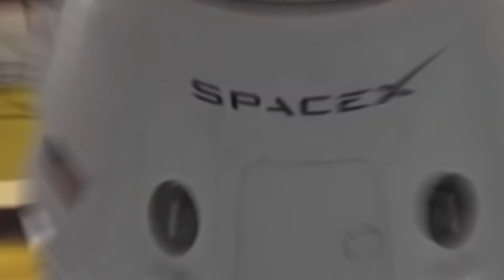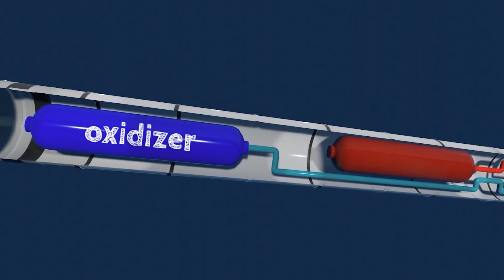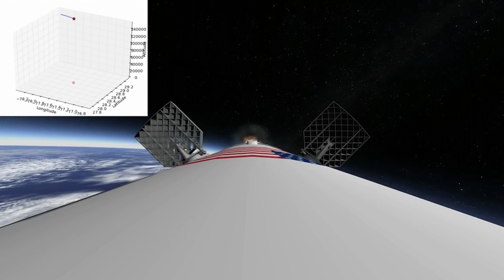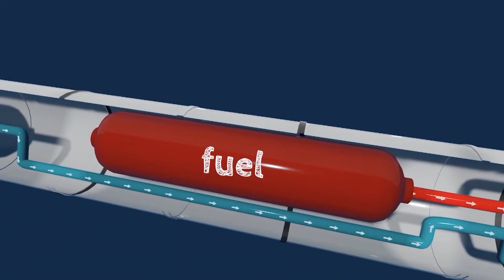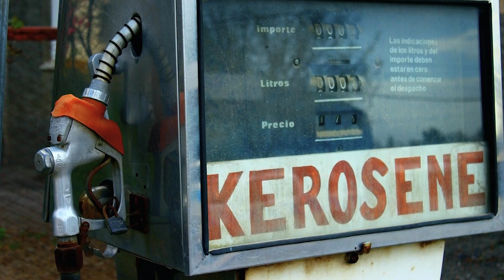How SpaceX's Reinventing The ENTIRE Space Industry!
In 21 years of existence, SpaceX has arguably done more to revive the space industry than all of its peers combined. But how did SpaceX in its infancy accomplish such a monumental task?

After the success of NASA’s Apollo missions, humanity finally seemed ready to explore the solar system, but the opposite happened. Several decades of long darkness fell on the space industry, and with no one to challenge its throne, NASA fell into a cycle of stagnation.

Then along came SpaceX, standing out as a beacon of light in a world that had long forgotten about the wonders of space. Since then, Elon Musk and his company have reinvented the entire space industry and reignited the flames of innovation, but it didn’t happen overnight.

📺In today's video we look at How SpaceX's Reinventing The ENTIRE Space Industry!

Fast-forward through this video by using the chapter links provided below:
00:00-02:48 Pioneering Space Flight
02:48-04:32 Learning From NASA
04:32-07:52 The Rise of The Falcon
07:52-10:51 Reinventing The Rocket Engine

Inspired by The Space Race, TheSpaceBucket, ALPHA TECH, and SpaceX Live.

Inspired by How SpaceX Reinvented The Rocket!